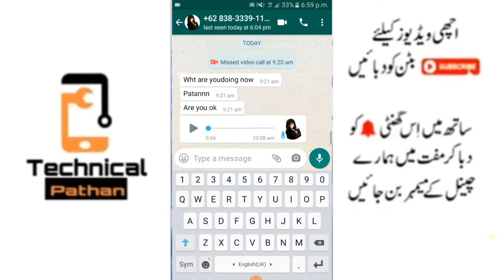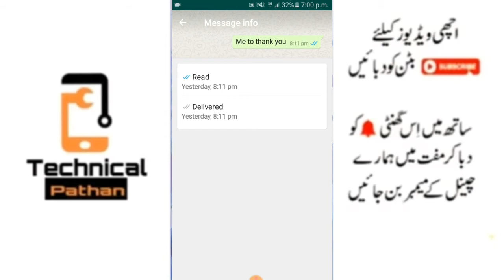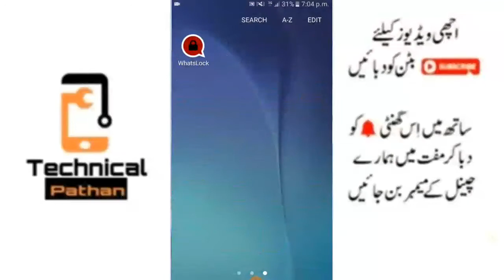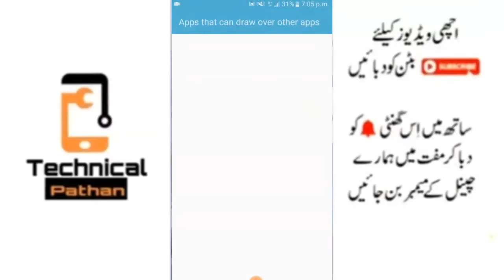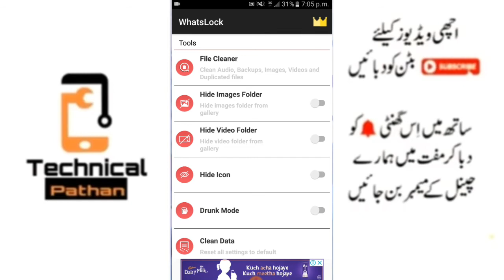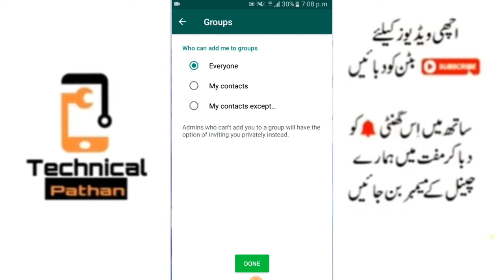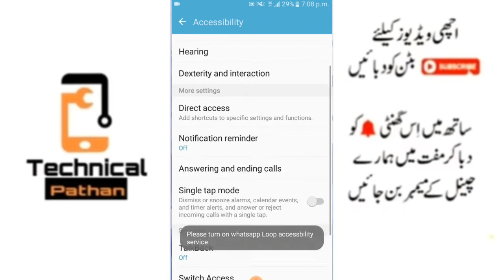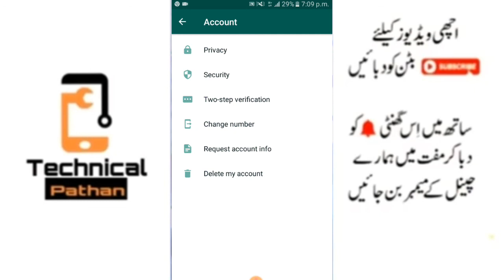5 New Whatsapp TIPS, TRICKS & HACKS!!! 2020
5 New Whatsapp TIPS, TRICKS & HACKS!!! 2020